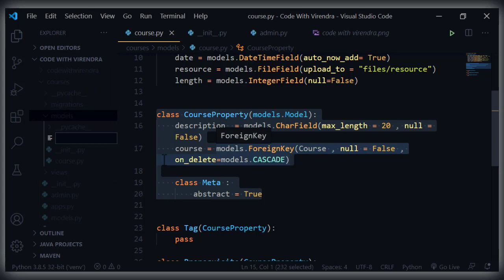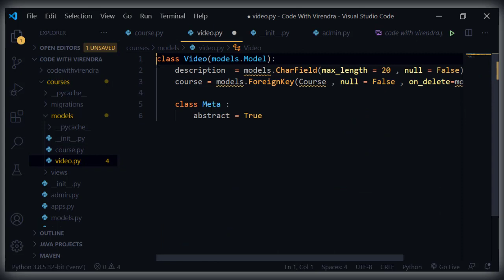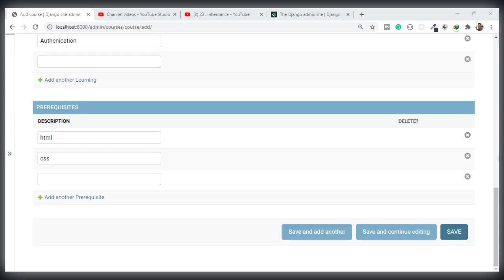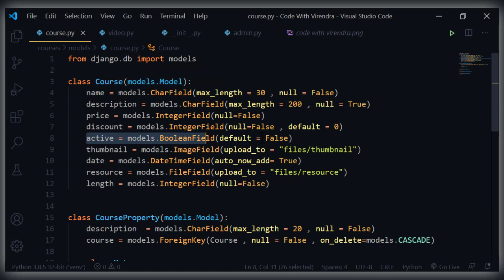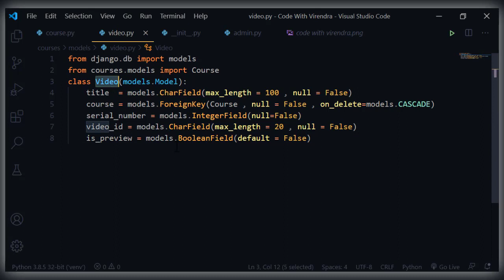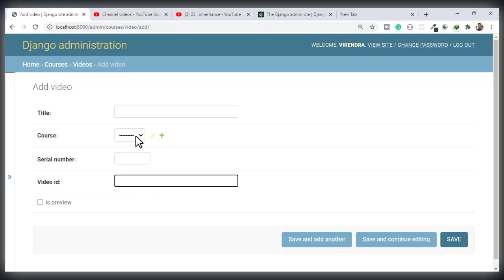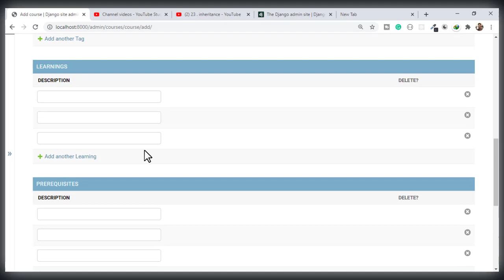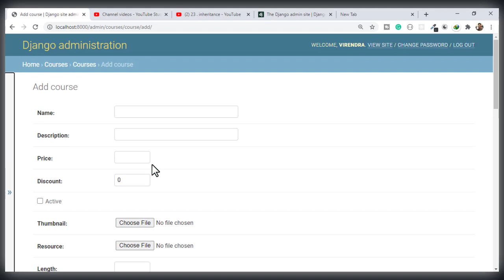16. Video Model | Online Courses Website 🔥